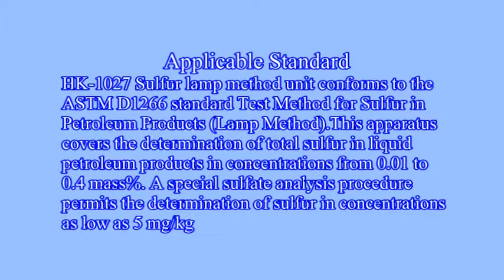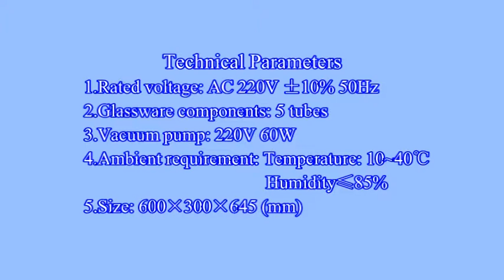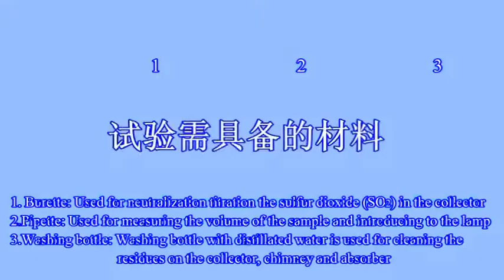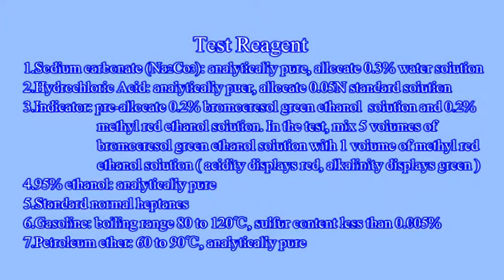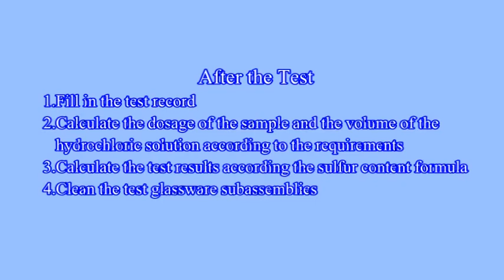HK-1027 Sulfur Lamp Method Unit-ASTM D1266